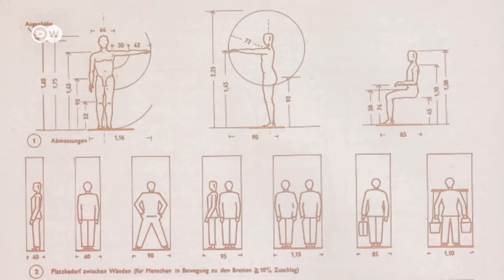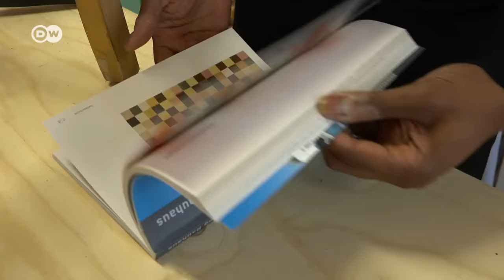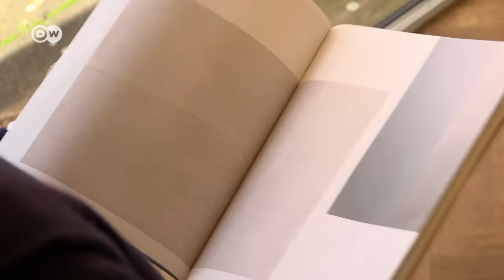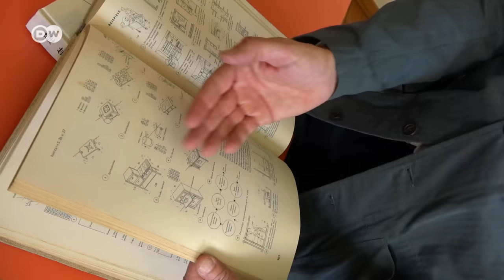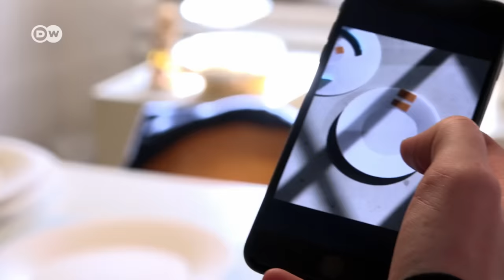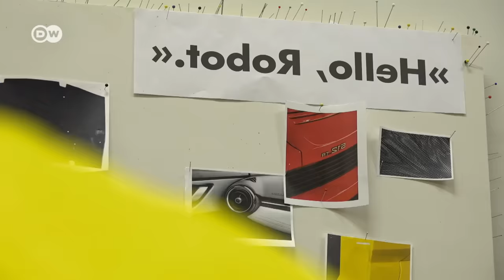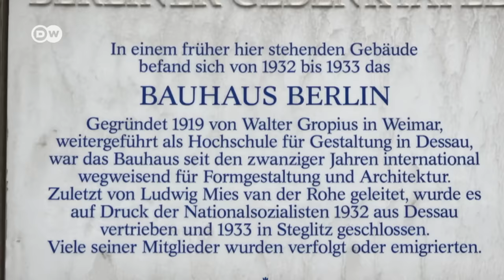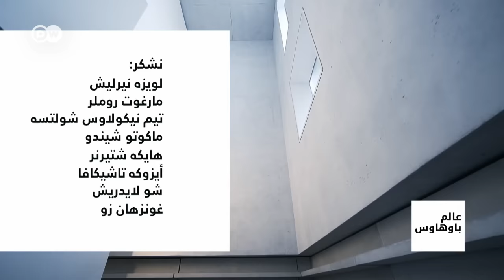وثائقي | الفن والعمارة و التصميم - عالم باوهاوس - الرؤيا - الجزء الأول | وثائقية دي دبليو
الفن والعمارة و التصميم - عالم باوهاوس

تحتفل مدرسة التصميم الهندسية الألمانية الشهيرة "باوهاوس" في عام 2019 بالذكرى المئوية لتأسيسها. "عالم باوهاوس" فيلم وثائقي من ثلاثة أجزاء يسلط الضوء على هذه المدرسة، وتطلب إنجاز الفيلم من طاقمه التجول في أنحاء العالم للقاء المهندسين المعماريين والفنانين ومخططي المدن والفاعلين والحالمين. بفضل أفكارها الاجتماعية ومبادئها التصميمية، يتسنى لباوهاوس اليوم أيضاً تقديم إجابات على التحديات في عصرنا الحالي.

الجزء الأول من فيلم "عالم باوهاوس "الرؤيا"، يبحث عن السر وراء معادلة نجاح باوهاوس. ويقود البحث عن "معادلة العالم المعمارية" حتى اليابان. إن الإغلاق القسري لباهاوس في برلين عام 1933، تحول أيضاً إلى نقطة انطلقت منه المدرسة الفنية الألمانية نحو النجاح عالمياً.

الهندسة المعمارية والرسم والطباعة والتصميم والرقص، كل هذا يتم تعلمه ودراسته وتدريسه في باوهاوس. كان تحولاً وتجريباً مع التطلعات، والتفكير في التصميم من منظور جديد تماماً. تجاوب مع دعوة مؤسس باوهاوس Walter Gropius أكثر الفنانين شهرة في ذلك الوقت وعلى رأسهم هانس ماير  Hannes Meyer وميس فان دير روه Mies van der Rohe و ليونيل فاينينغر Lyonel Feininger  وأوسكار شليمر Oskar Schlemmer  وفاسيلي كاندنسكي   Wassily Kandinsky وبول كليه Paul Klee  ولازلو موهولي  ناجي László Moholy-Nagy  وآني ألبرز Anni Albers وجوزيف ألبرز Josef Albers وغونتا ستولزل  Gunta Stölzl. واليوم تعتبر باوهاوس موطن الحداثة وهي تمثل التصميم الجرئ والعقلاني والعملي.

تأسست مدرسة باوهاوس عام 1919 في مدينة فايمار الألمانية، وانتقلت الى ديساو عام 1925، ثم أغلقت عام 1933  تحت ضغط النازيين في برلين. وبذا يكون طول عمر وجود باوهاوس التاريخي أربعة عشرة عاماً فقط. وبعد إغلاق المدرسة هاجر الفنانون المنتمون إليها، حاملين معهم الأفكار والرؤى إلى سائر أنحاء العالم.

يتكون الفيلم الوثائقي "عالم باوهاوس" من ثلاثة أجزاء، وهي: "الرؤيا" و "العراقة" و "التأثير" ، وتطلب تصويره من المؤلفة ليديا رانك Lydia Ranke  السفر حول العالم. وبالإضافة إلى التصوير في الأماكن الكلاسيكية المرتبطة بمدرسة "باوهاوس" مثل فايمار وديساو وبرلين، فإن طاقم الفيلم سافر أيضاً إلى طوكيو وعمان وتل أبيب ونيويورك وشيكاغو وميديلين ومكسيكو سيتي. وفي سياق الفيلم يتحدث أبرز وجوه "باوهاوس" كالمعماري الشهير نورمان فوستر Norman Foster ، والمعمارية المكسيكية تاتيانا بلباو Tatiana Bilbao ، أو الناقد المعماري النيوزيلندي مارك ويغلي Mark Wigley ، وكذلك عدد من الفنانين الناشئين، مثل مصمم الأثاث اللندني ينكا إيلوري Yinka Ilori  ومصممة الأزياء كاسيا  كوشارسكا Kasia Kucharska  التي تعمل من برلين.  تبرز المواد الأرشيفية في الفيلم فلسفة وتاريخ باوهاوس، وأوجه الشبه بين الماضي والحاضر.

ــــــ
 دعوة للحوار لدى دي دبليو: